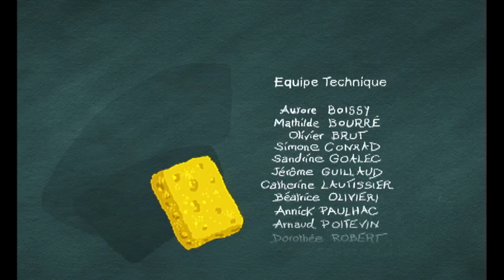MARTIN MATIN - EP16 - Jurassik Aventure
Martin se découvre ce matin là un compagnon aussi sympathique qu’inattendu : Dino, un bébé dinosaure tout frais éclos de son œuf. Gromo trouve ça épatant : justement, l’institutrice Mme Bourdon doit ce jour là faire un cours sur la préhistoire ! Mais Gromo ignore que Dino a aussi une habitude très embarrassante : sèche cheveux, téléphone portable ou confitures pots compris, il avale n’importe quoi ! Aussi, quand Dino croque sans vergogne son dernier rapport à l’Inspection Académique, l’intraitable M. Grindsel, le surveillant général de l’école, n’hésite pas : Dino est livré au Museum de la ville.